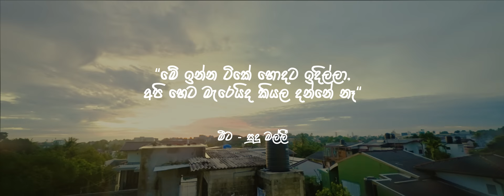DJ JNK X @Moniyo_ - Sudu Malli (Official Music Video)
DJ JNK X Moniyo - Sudu Malli (Bon Bon) | Official Music Video

DJ JNK X MONIYO - Sudu Malli
Music/ Produced By DJ JNK
Mixed and Mastered - DJ JNK
Lyrics/ Performed By - DJ JNK & Moniyo

Film By - Hasindu D Silva

Hair By
Salon Envy
Salon ChannaFlash Studio

Artwork - Janaka Shamal
Thumbnail/ VFX - Hasindu D Silva

Cast :
Janaka Shamal
Dumindu Dushmantha
Thishantha Sayakkara
Thilanga Lakshan
Tharaka Sadeep
Gaming VIDU - @VIDU.
Prabod Shashinthya

Special Thanks
Dilan Madushanka
Kaushan Gunarathne
Gayan Susiranga
Maheel Lakshan
DJ Dumindu
Prabhashana Dissanayake
Anuradha Perera
Gayan Chathuranga
Niranda Gayangi & Akarsha D Silva
Tharaka Sadeep & Crew
Isuru
Magampura Team Members
All our family members
All the featured artists from the beginning
All the supporters from the beginning

Music Video by DJ JNK & Moniyo performing “Sudu Malli”.